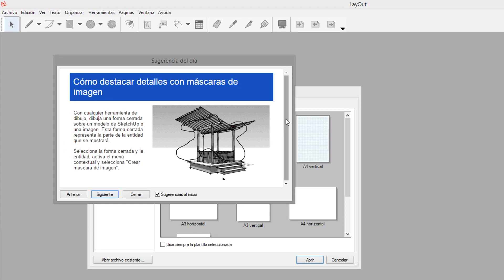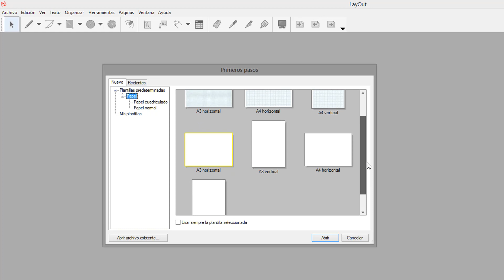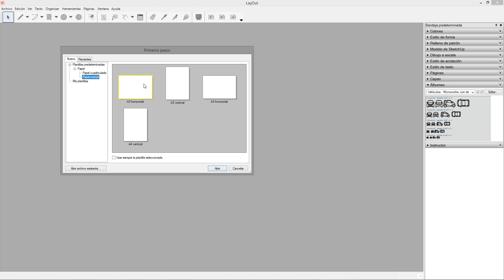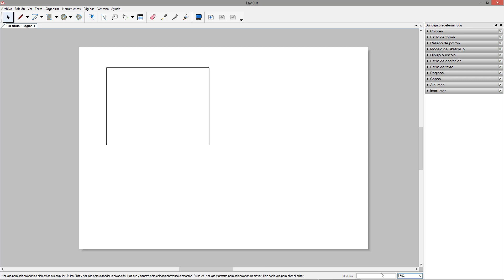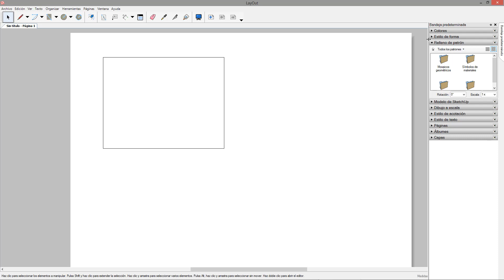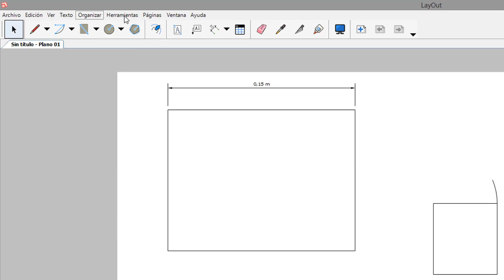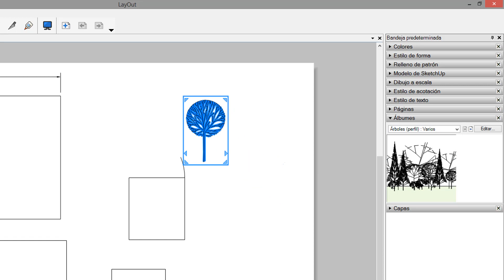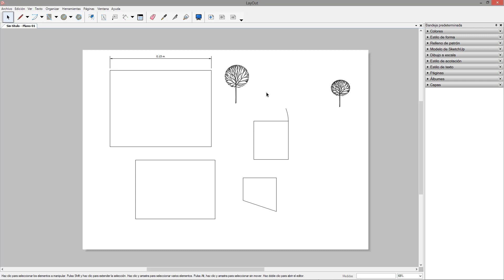👌 Configuracion Interfaz LayOut